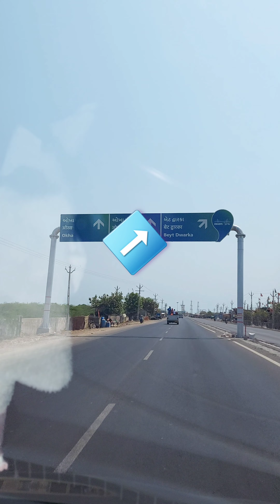Sudarshan Setu India's Largest Bridge || Sh. Narendra Modi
તમે ત્યાં ગયા છો? What an Engineering Marvel !!!